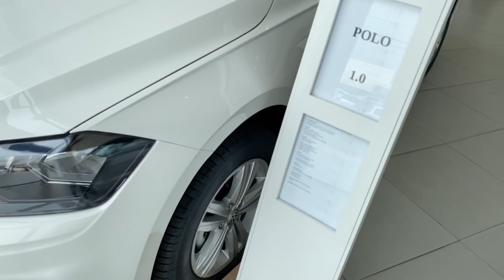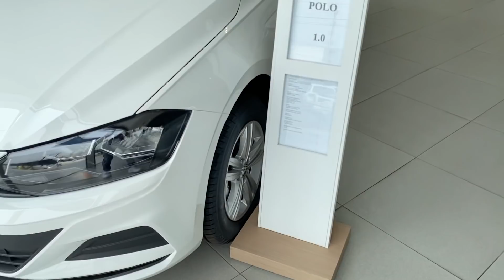NIVUS CINZA MOONSTONE EM DETALHES. Visitando concessionárias!